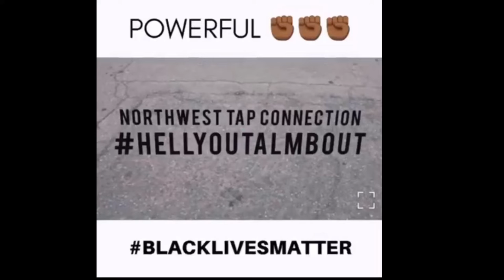To all the innocent black people who were killed ✊🏻✊🏼✊🏽✊🏾✊🏿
We’re not having a moment we’re
having a movement ✊🏻✊🏼✊🏽✊🏾✊🏿